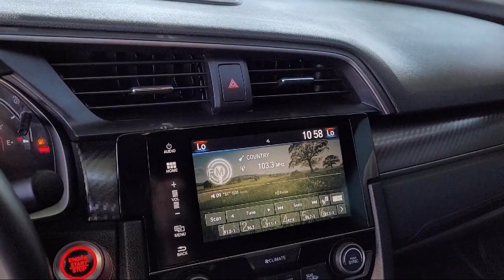2018 Honda Civic Si Sedan Turlock Merced Los Banos Modesto Manteca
2018 Honda Civic Si Sedan Stock Number: P7499 Vin:2HGFC1E5XJH707603.

 Smith Chevrolet is proudly serving Turlock, Merced, Los Banos, Modesto, and Manteca.
Give us a call at or visit our for more information about this or any of our other vehicles.

Smith Chevrolet
1601 Auto Mall Drive